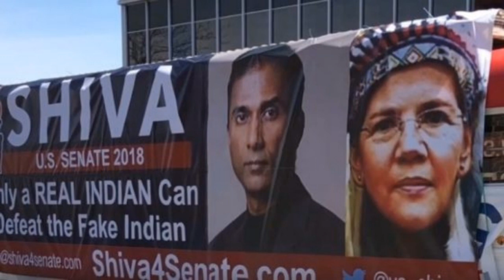WHOA! Elizabeth “Pocahontas” Warren Just Woke Up To A NIGHTMARE… SHE’S GOING DOWN!!!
Welcome to the Headling News 24/7!

A self-described “real Indian” who is running against Massachusetts Democratic Senator Elizabeth Warren is suing after city officials demanded he take down his signs calling her a “fake Indian.”
► We are dedicated to report the daily breaking news, Headline News, Top stories and News of general interest around the world.

► Within the above criteria, if you spot any possible breach of the public interest, including but not limited to the leagal issues, please let us know. We will delete the video in question first. We always respect the rights of the owner(s) of the source. We provide back links for your convenience.